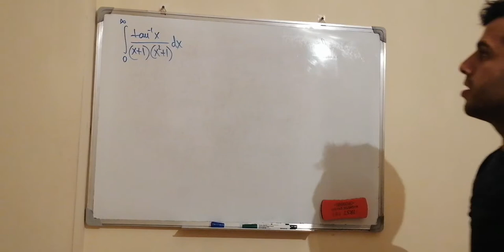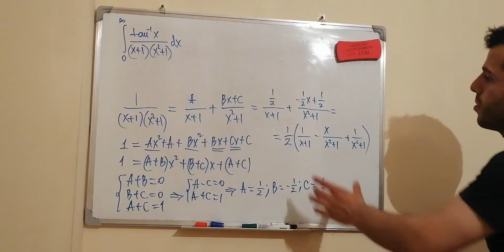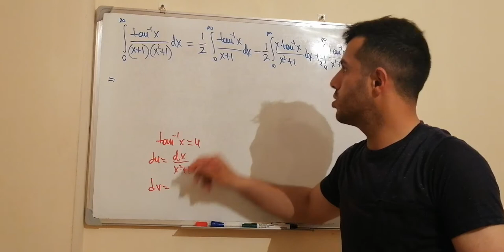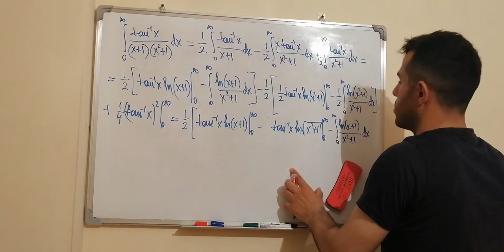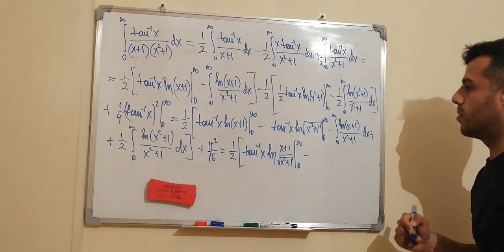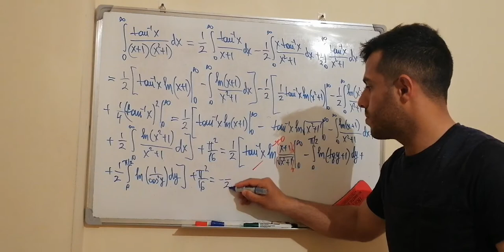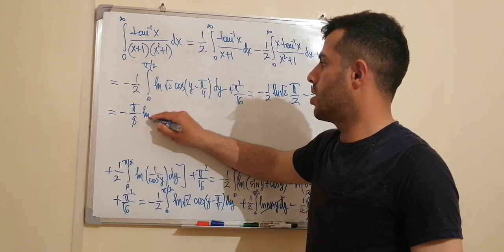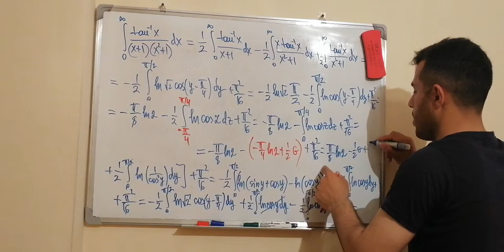İzahlar 76. Romanian Mathematical Magazine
𝑃𝑟𝑜𝑝𝑜𝑠𝑒𝑑 𝑏𝑦 𝑉𝑎𝑠𝑖𝑙𝑒 𝑀𝑖𝑟𝑐𝑒𝑎 𝑃𝑜𝑝𝑎

19:50 İzahlar 8.